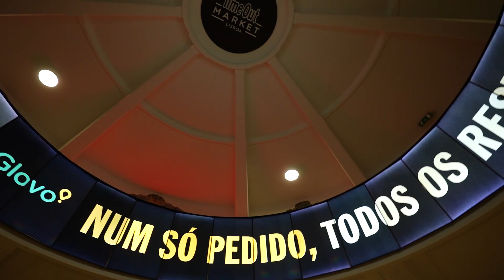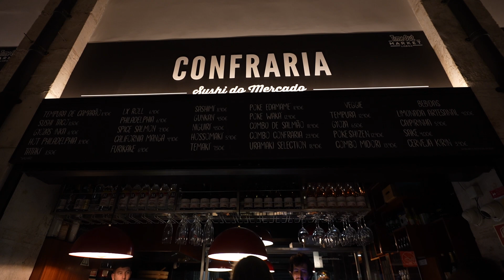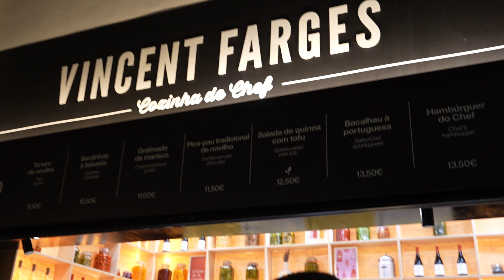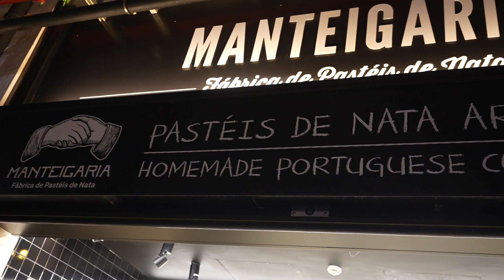Lisbon | ඩ්‍රෝන් එක ලෙෆ්ට්😢| Portugal🇵🇹 | Sinhala Travel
Hi Wanderlust Vanlifers, ඔන්න අද ඔයාලව අරන් යන්නෙ libon city tour එකක්, බඩ පැලෙනකන් කාල ගෙදර එන්න ලෑස්ති වෙන්න.. අපේ drone එක crush වෙච්ච lisbon.

Wanderlust Vanlifers 🚐 🌏